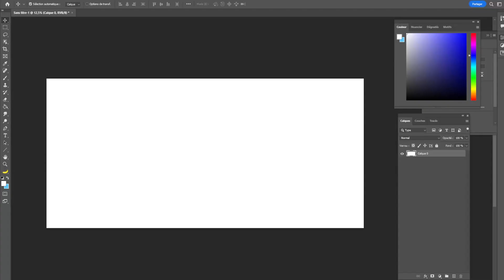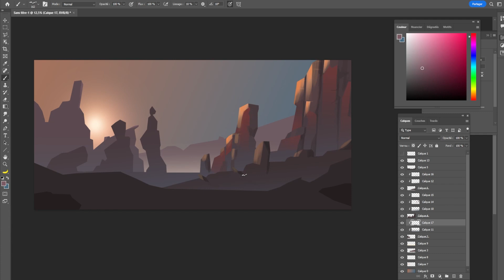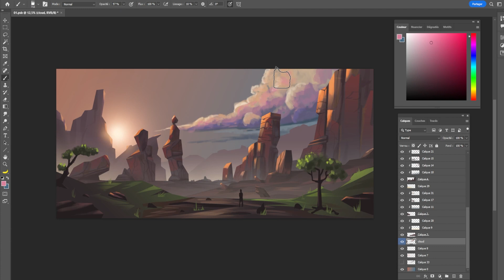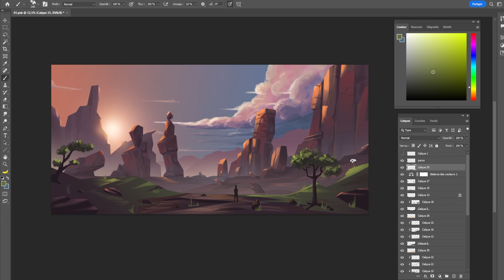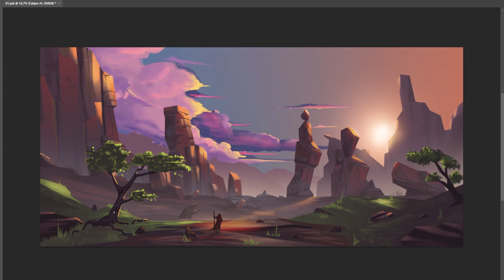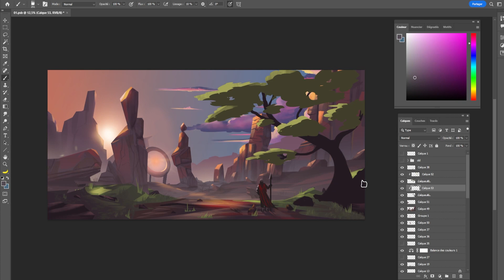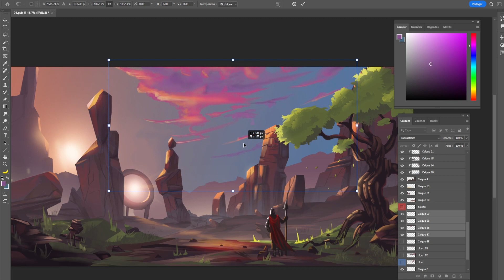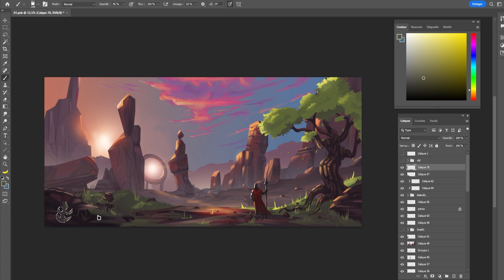Digital painting : Landscape | Speed Art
Hello All ! Voici un petit sketch de painting de paysage sur Photoshop. Une douzaine d'heure de dessin vous attendent condensé en 10 minutes.

J'espère que cela vous plaira comme d'habitude pensez à commenter si c'est le cas un petit pouce tout ça tout ça :D

Egalement le lien vers mon discord si vous souhaitez rejoindre pour échanger sur le dessin et avoir des critiques constructives :

Il n'y a pas de niveau nécessaire pour rejoindre et de temps en temps on fais des études ensemble pour s'améliorer.

Alors à bientôt sur Youtube ou Discord !